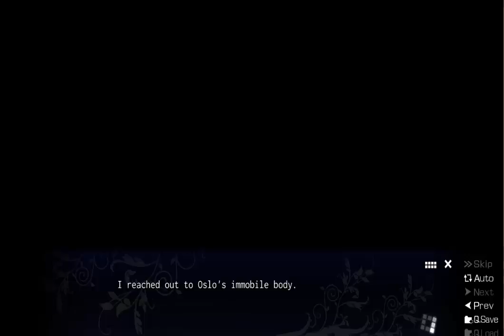Let's Play The Eden of Grisaia Part 44: The Final Showdown!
Time to end this!

Monday/Wednesday/Friday

Princess Evangile W Happiness: (First chapter routes only) 12:00 PM CST
The Eden of Grisaia: 1:00 PM CST
Dies Irae: 2:00 PM CST

He thought life at the academy would never change. Everyone marched forward in the same direction, matching step for step; before he knew it, he began to surrender to that illusion. He believed that he would only arrive at the same place if he continued down the same path as everyone else.

This is the sequel to The Labyrinth of Grisaia. It is strongly recommended to play the first and second game before starting this.

He thought life at the academy would never change.
Everyone marched forward in the same direction, matching step for step; before he knew it, he began to surrender to that illusion.
He believed that he would only arrive at the same place if he continued down the same path as everyone else.
Then he realized.
Just as there are as many paths as there are people, no two paths are identical.

—"Asako. I've already saved the five of them, you know?
So it's all right, isn't it...? It's all right... for me to die now, right?
I know that even if I save somebody, it doesn't mean I can erase my past.
Still, wouldn't it mean I can die with a smile on my face?"

"I might not be able to see those girls anymore.
But at least those memories would stay in my heart forever.
Still, this unforgiving world isn't full of girls sweet enough to be satisfied by those words alone."

That was the truth one young man finally understood...

The final chapter in the Grisaia series, featuring Prologue De La Grisaia, a prologue set before Yuuji's arrival at Mihama; Blanc Aile no Tane, the overarching story's grand conclusion and an after story to the events of Blanc Aile no Tane.

Title: The Eden of Grisaia
Genre: Nudity, Violent, Action, Adventure, Casual
Developer: Frontwing
Publisher: Sekai Project
Release Date: April